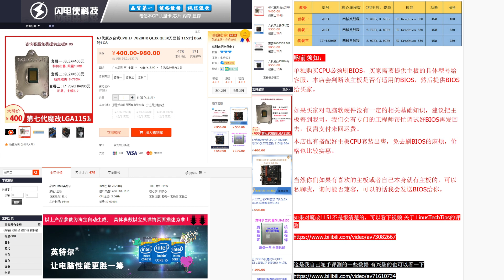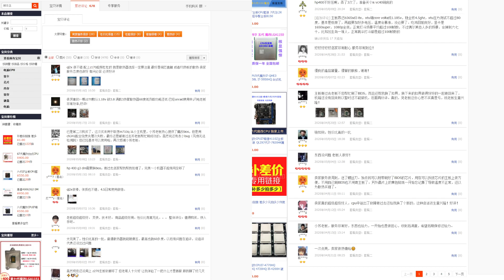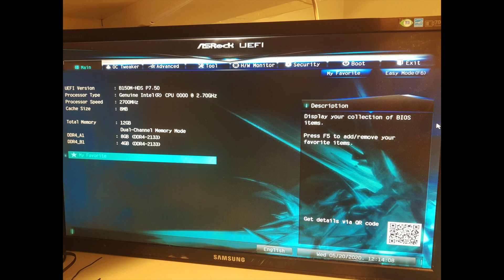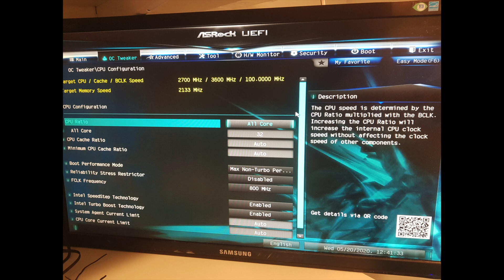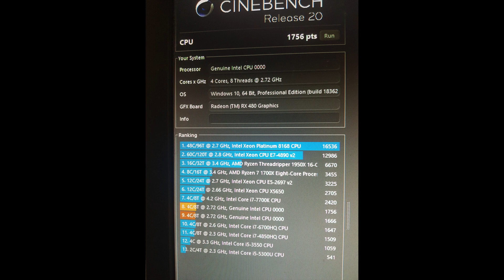Taobao i7 QL2X + ITX mobo combo review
Only buy this CPU from Taobao if you are sure you know what you are doing.

Unlocked, overclockable (i7), engineering sample of i7-7820HK laptop processor converted to desktop LGA socket.

USB BIOS programmer